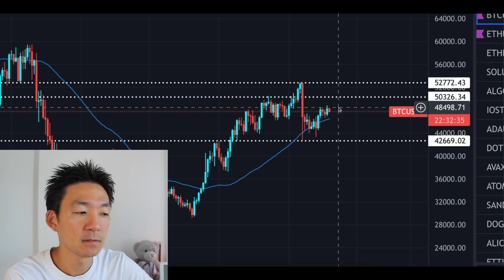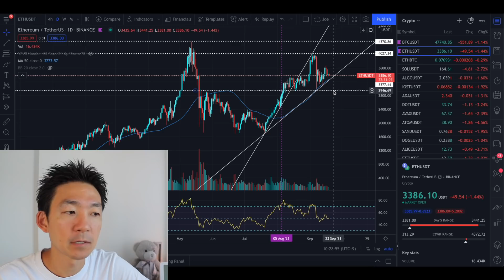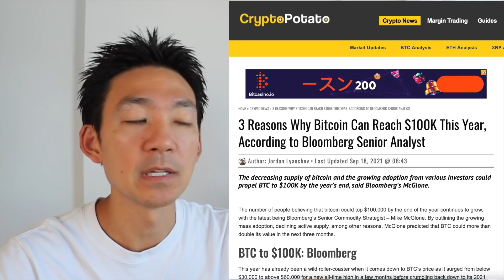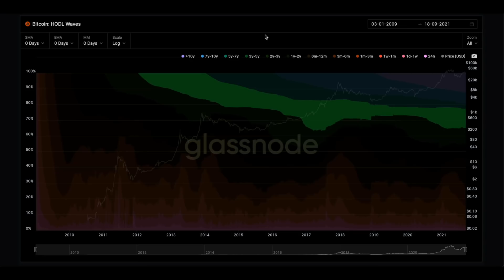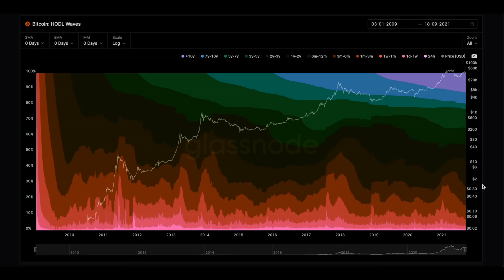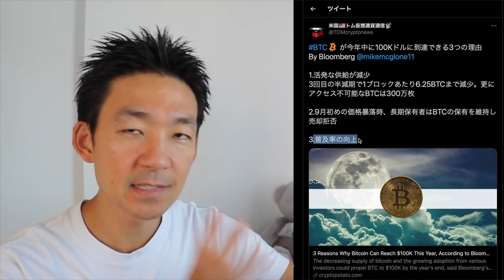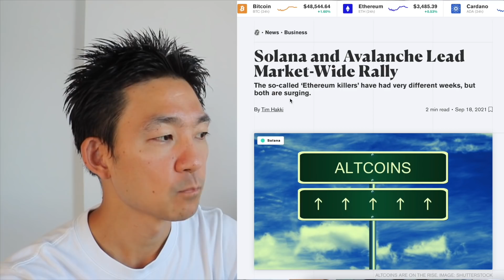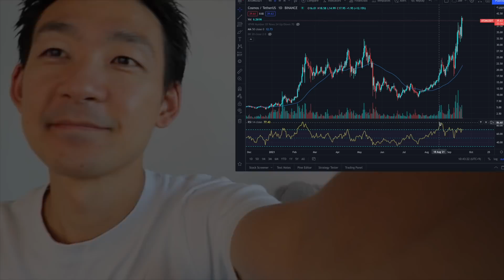ビットコイン２０２１年末に１０万ドルの３つの理由とは？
僕が使ってる世界でも人気の仮想通貨取引所とウォレット

Bybitが世界で選ばれる理由：
・初心者にも使いやすい仮想通貨取引プラットフォーム
・オプションやステーキングなど更にサービス拡大
・DeFi関連で市場最大級の投資を行なっており、新サービスも投入予定

Binanceが登録MUSTな仮想通貨取引所である理由：
・今後各国の規制にも適切な対応を進めている

※こちらのリンクから登録をしていただくと取引手数料が永久的に5%OFF✨

FTXが世界トップクラスの仮想通貨取引所である理由：
・業界屈指のセキュリティ
・世界でも有数の取引トークン数を提供
・世界最多規模の現物と先物の取引商品数
・Binanceにないトークンの取り扱いもあり
・時価総額２兆円を超える世界屈指の取引所
・ソフトバンクを始めとする世界屈指の投資家が投資
・規制当局との揉め事がないため、今後日本で規制される可能性が低い

CoolWallet Proが世界で選ばれている理由：
・高い信頼性（SBIホールディングや業界大手とも提携）
※₿ Wordでもイーロンマスクとジャックドーシーからも自分のウォレットを持つことの大切さと必要性が語られていました。

▼仮想通貨のプライベートDiscordグループへの参加はこちらから！

▼仮想通貨に関するNoteを始めました。